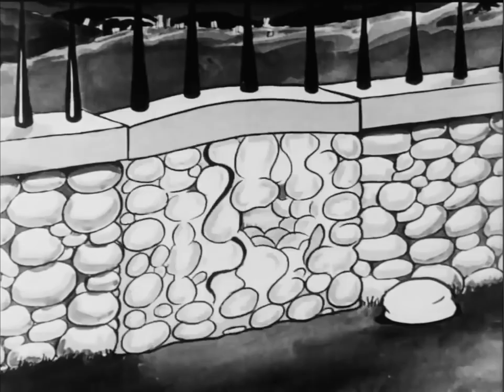Talkartoons: "Swing You Sinners!" (1930)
Swing You Sinners! is a 1930 animated cartoon short, directed by the Fleischer Brothers. The cartoon is notable for its surreal, dark and sometimes even abstract content.

Plot:
Bimbo is seen late at night, trying to steal a chicken. After several attempts he accidentally grabs a policeman by the hand. As he tries to walk away as if nothing happened the chicken follows him anyway, as does the policeman. Eventually the chicken and its little chickens flee, while Bimbo enters a cemetery. To his fear he finds out that the place is haunted, complete with ghosts and monsters who tell him that he will be punished for his sin. Throughout the rest of the film Bimbo is threatened and chased by them until a huge skull devours him.

Background:
The cartoon was released on September 24, 1930 in the Talkartoons series and animated by Ted Sears and Willard Bowsky. George Cannata, Shamus Culhane, Al Eugster, William Henning, Seymour Kneitel and Grim Natwick also worked on it, but are uncredited in the title card. The cartoon was animated by a complete new staff who'd never worked in animation before because the studio had to replace some animators who quit. It is now in public domain. The man with the bowler hat, beard and Yiddish accent who appears in front of Bimbo at one point, shrugging and saying: "Ah, you needed it!" is a caricature of Jewish comedian Monroe Silver.

The soundtrack was composed by W. Franke Harling, with lyrics by Sam Coslow.

Legacy:
John Kricfalusi named it one of his favorite cartoons and played during a retrospective of his personal favorite animated shorts. He also compared it to Walt Disney's The Skeleton Dance (which was also set on a cemetery) and felt Swing You Sinners was superior.

In 2012 Cracked hosted an article describing "5 Old Children's Cartoons Way Darker Than Most Horror Movies" and listed "Swing You Sinners" at No. 1.

Video game developers Chad and Jared Moldenhauer based the atmosphere of their game Cuphead on several Fleischer cartoons, including "Swing You Sinners". Chad Moldenhauer called Fleischer Studios "the magnetic north of his art style". Kill Screen described Max Fleischer's studio (run with his two brothers) as having "transportive, transformative, and massively fucked up" short films, such as "Swing You Sinners!"

(Source: Wikipedia)